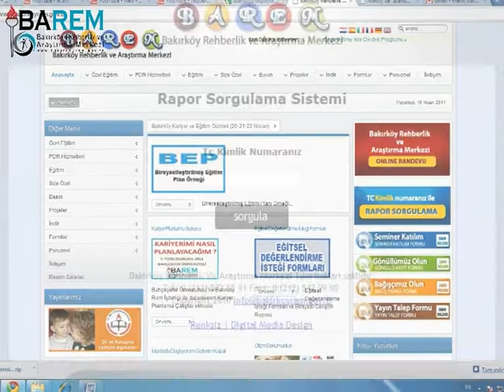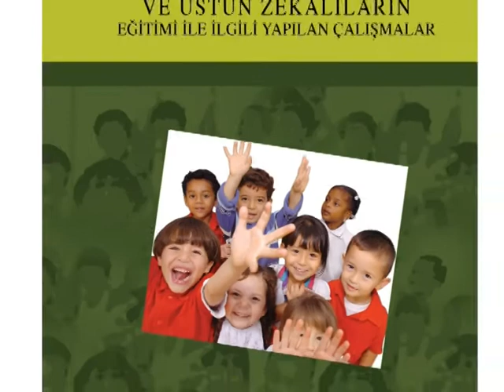RAM'larda Yapılan Çalısmalar M. Hilmi EREN.avi